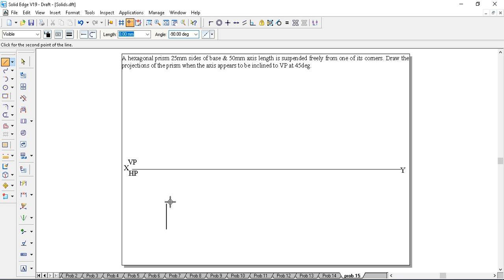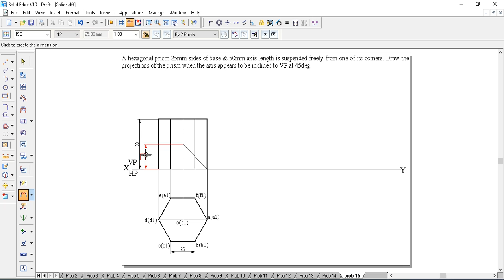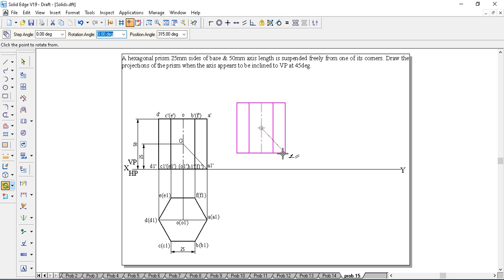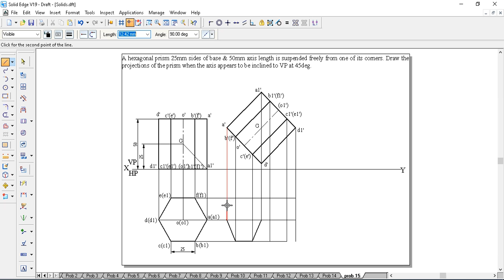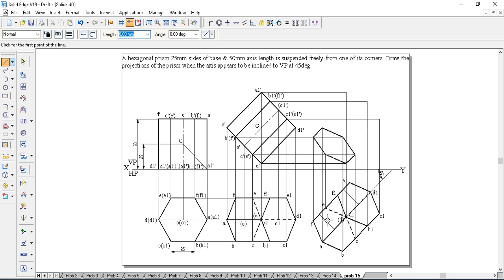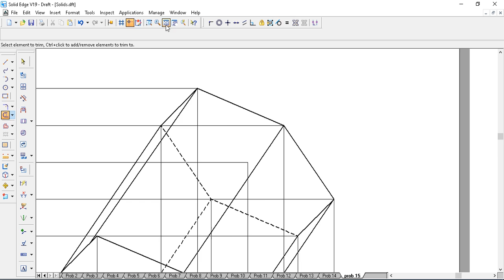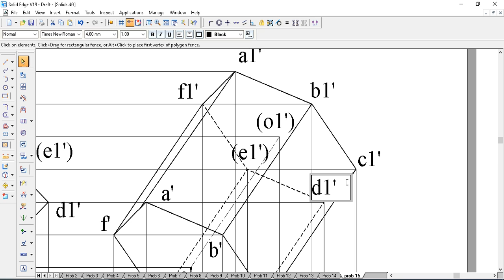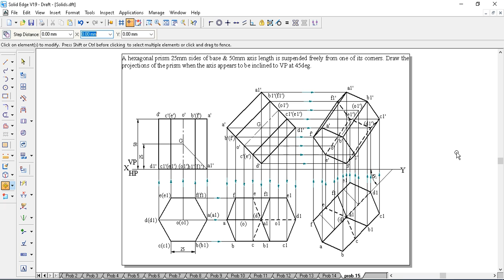PLANES Projection of a hexagonal pyramid with edge on 15